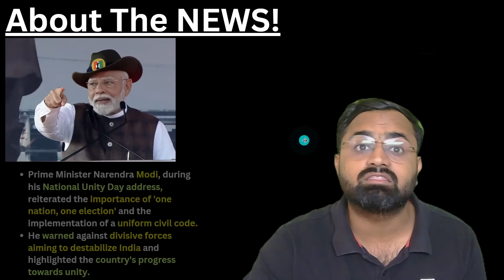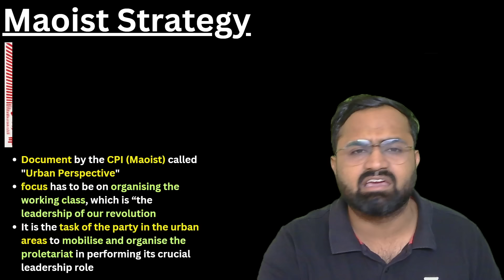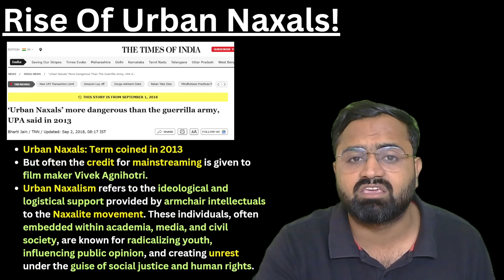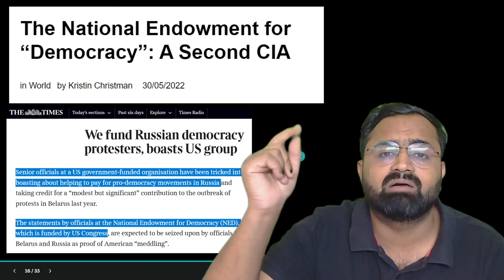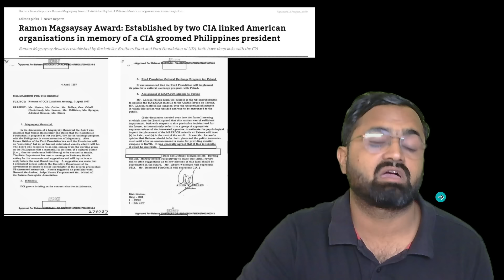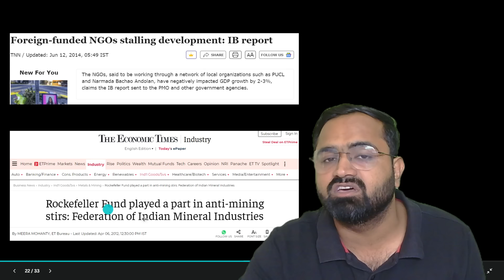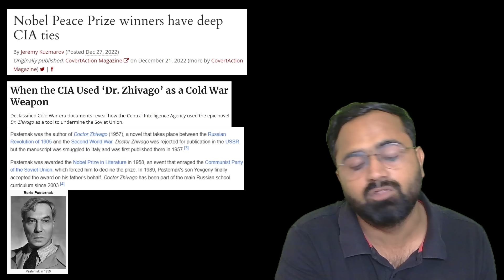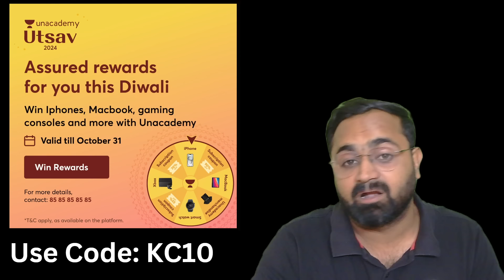PM Modi Warns of Foreign Plots to Destabilize India | Role of Urban Naxals Revealed! World Affairs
PM Modi Warns of Foreign Plots to Destabilize India | Role of Urban Naxals Revealed! World Affairs @WorldAffairsUnacademy
🎉 Unacademy Utsav: Spin & Win! 🎉
Assured rewards for you this Diwali with Unacademy!
🏆 Win iPhones, MacBooks, Gaming Consoles, and more!

🚀12 + 3 Months UPSC Subscription at Just ₹23,999!
 UPSC Batches
✅ Aarambh (आरंभ) Foundation Batch: Comprehensive Batch for UPSC CSE, 2026 (Bilingual) - 22 October

✅[Hindi] शिखर 2026 (Batch Started on Oct 11)

✅[English] Liberty 2026 (Batch Started on Oct 11)"

Let's Crack It!
Unacademy Subscription Benefits:
1. Learn from your favourite teacher
2. Dedicated DOUBT sessions
3. One Subscription, Unlimited Access
4. Real-time interaction with Teachers
5. You can ask doubts in the live class
6. Limited students
7. Download the videos & watch offline